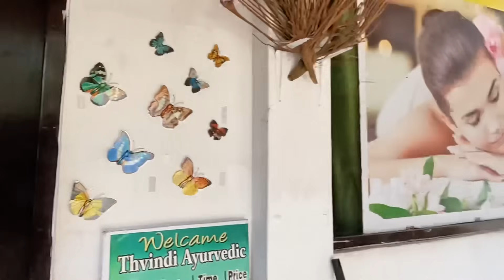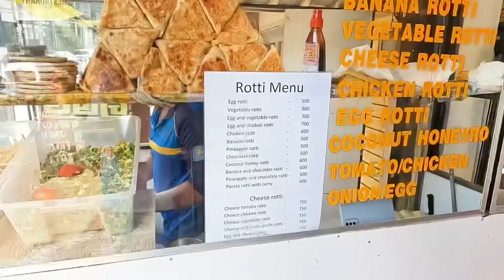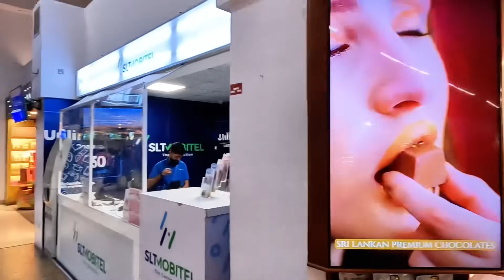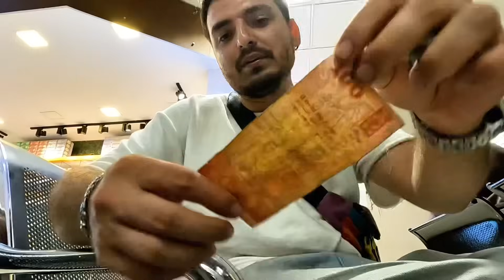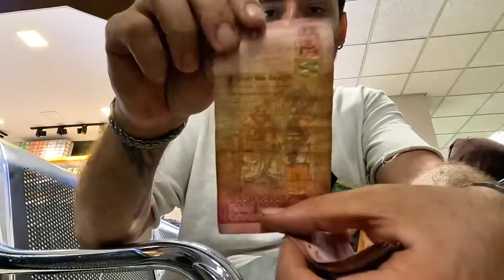4S/49B 🇱🇰 2 KADIN ARASINA ALDI BENİ MASAJ İÇİN ! SRİ LANKA’DAN AYRILIYORUM